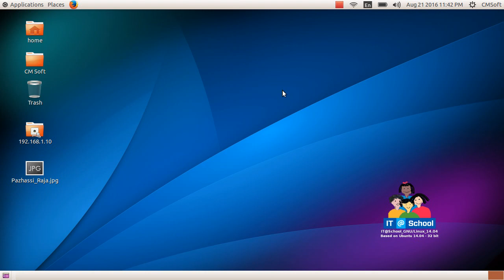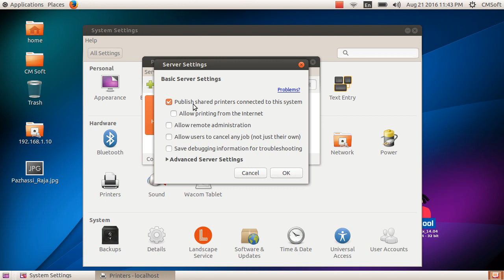CM Soft ICT Tutorials Std 10 Chapter 5 Network 9